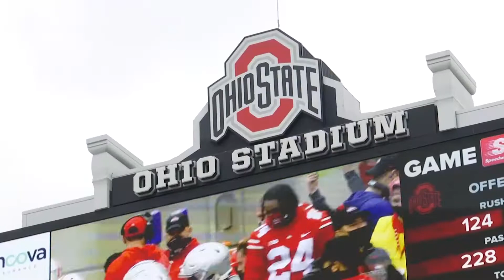Nicholas Petit Frere OSU MOM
This has been a college football season like no other, and the players are not the only ones who have had to endure all of the twists and turns to finish this season. Ohio State Mom Loris Petite Frere talks to us about whats it's been like to keep up with her son Nicholas, a former Bay area standout, on the road to the National Championship.